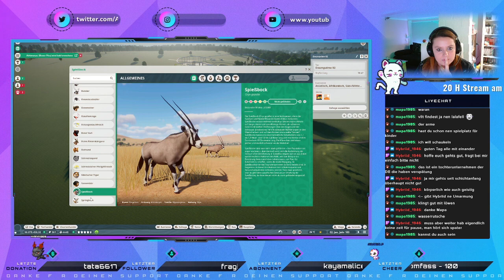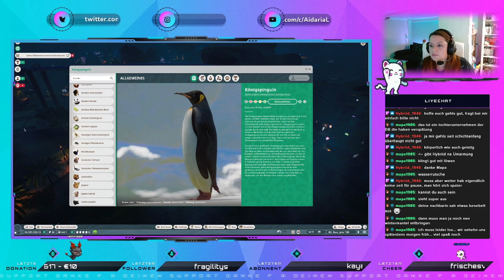Die Safari Kann beginnen- FAST - Twitch Stream Planet Zoo - Part 45- GERMAN